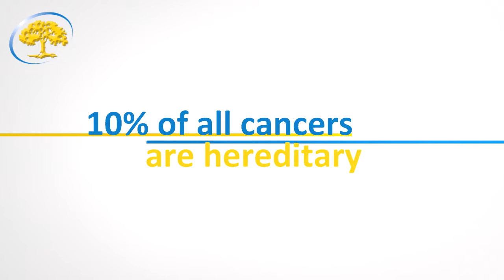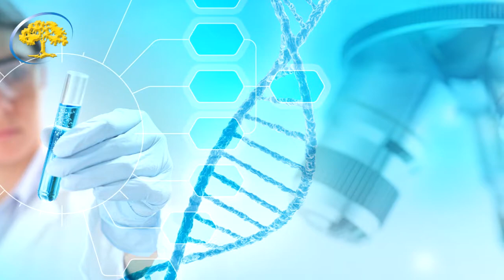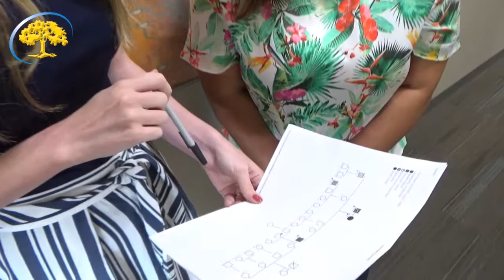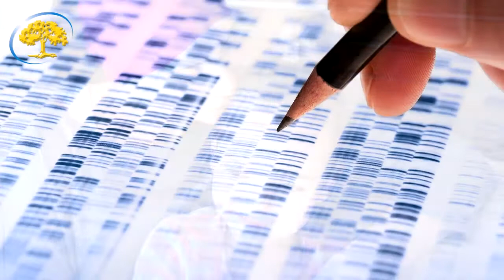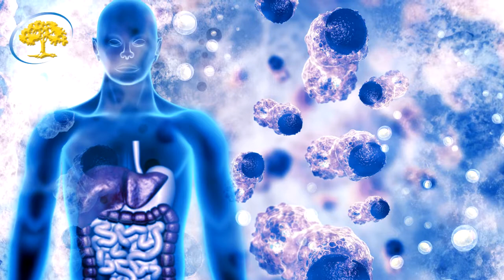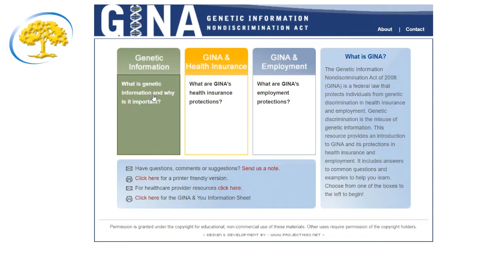Introduction to Genetic Counseling | Mandy Kass, MS, CGC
The certified genetic counselors at Ironwood Cancer & Research Centers help patients understand the genetic component of their diagnosis. They also consult with family members about cancer risk and explain their genetic test results.
Our certified genetic counselors, Mandy Kass, and Rachel Mador-House, collaborate with our multi-specialty cancer care providers to develop an individualized treatment plan for patients.